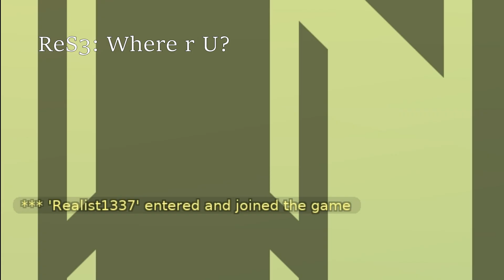Random Moments DDRace RU | #1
Im know, timecodes not so much, but in next video im fix this)